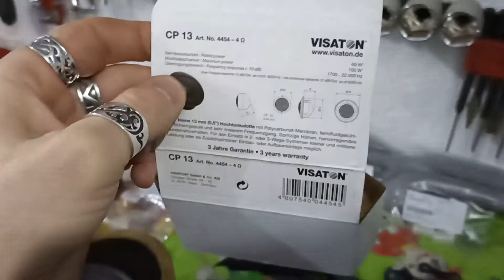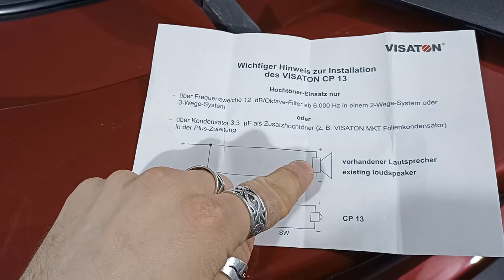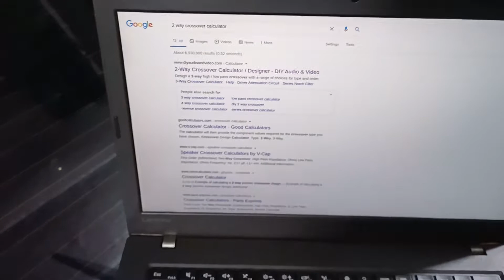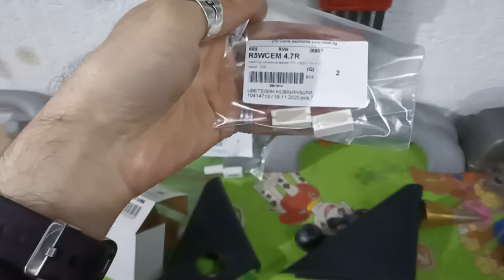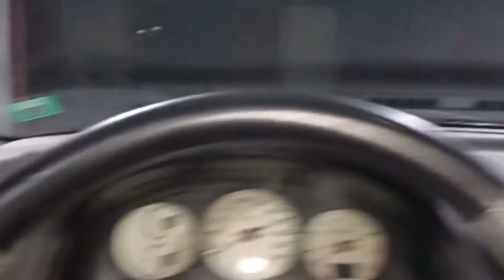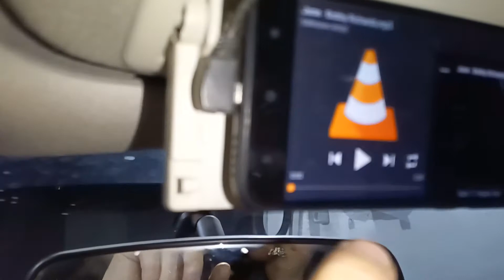Adding tweeters to Mazda 626 GF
Tweeter speakers used: Visaton CP 13
Front door speakers used: Stock Mazda 5 speakers
Rear door speakers used: Kenwood KFC-P680C

00:00 Intro
00:58 The tweeters (drilling and specs)
02:45 2 way crossover explanation
04:02 2 way crossover schematics
04:47 2 way crossover making
06:11 Mounting the 2 way crossover inside the door
06:39 Wiring (backwards compatible)
07:42 Pricing
08:26 Choosing the speaker
09:26 Speaker for the rear doors
10:37 Stock Mazda 626 speaker vs Stock Mazda 5 speaker
12:32 Figuring out the polarity of the Mazda 5 speaker
14:16 2 way crossover is mounted
15:41 Tweeter wiring
16:15 Bonus tip: Good time to fix your door limiter
16:58 2 way crossover opened up
17:29 Final result